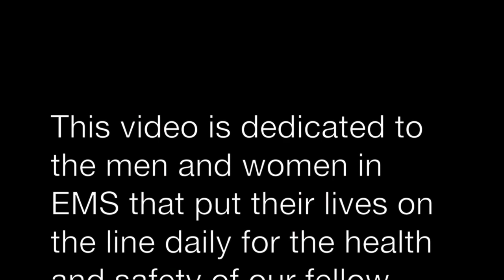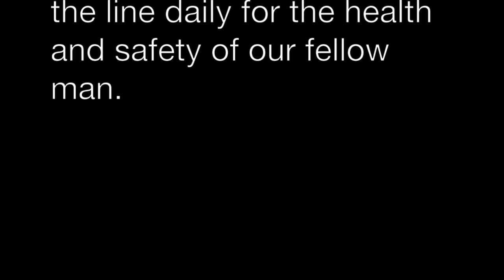We are EMS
This video is about We are EMS

If you like the song, here is a link to where you can download the song used in the video from iTunes.